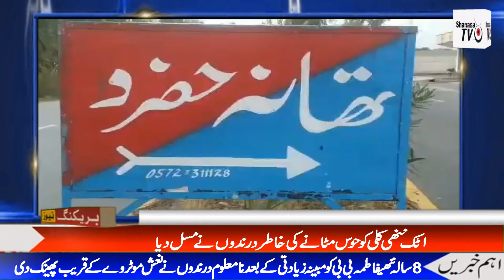8سالہ بچی کے ساتھ کیا واقع پیش آیا What happened to the 8-year-old girl? Shanasa Tv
Shanasa#Nani#Buchi#8Year#
Damper#Speed#Barkers#
Commissioner#Rawalpindi#Division#Federal#Minister#Climate#Change#Public#Opinion#Gurdwara#Panja Sahib#Sikhism#Sikh#Hindu#PTI#Pakistan Railway#minister#Sheikh Rasheed Ahmad# Brigade#Rescue1122#Road#Accident#Moterway#Police#Hassan Abdal#THQ#Local#Police Station# Sadar Wah#
News#Pakistan#

8سالہ بچی کے ساتھ کیا واقع پیش آیا
What happened to the 8-year-old girl?

Newsrepoter:Qaisar Dilawar Jadoon
ShanasaTv Hassan Abdal,
Attock,Punjab
Pakistan